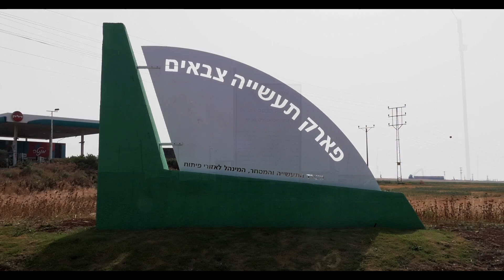עמק המעיינות תשע״ז יום העצמאות 69 לישראל